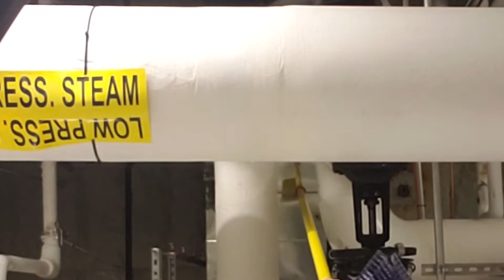Label Applicator install on high duct from the ground in tight space!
See the ground based label applicator install duct markers 25+ feet up in very tight space